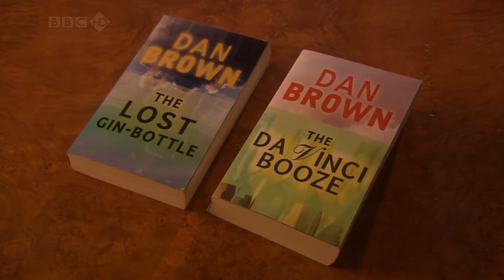tmawl knights tippler